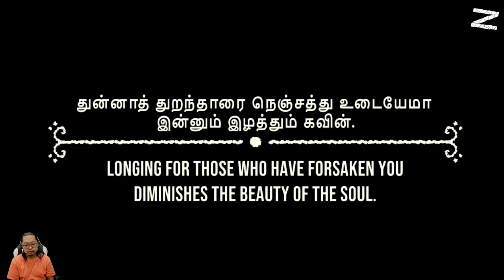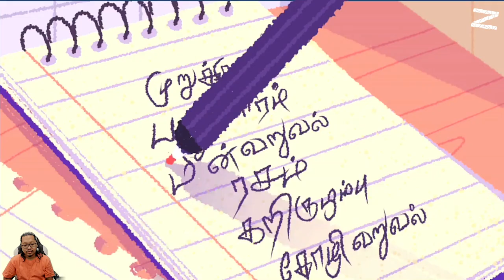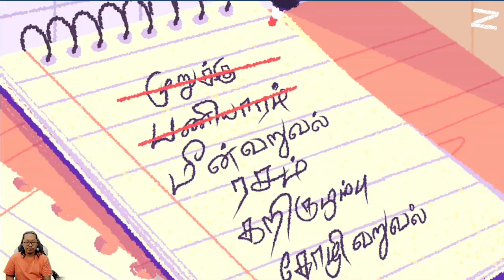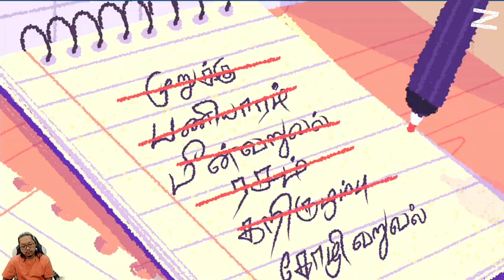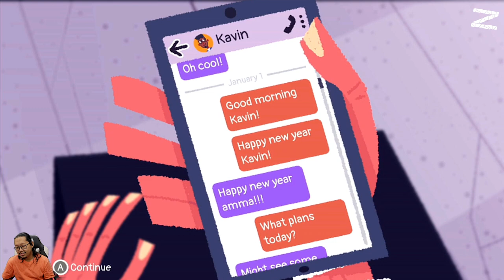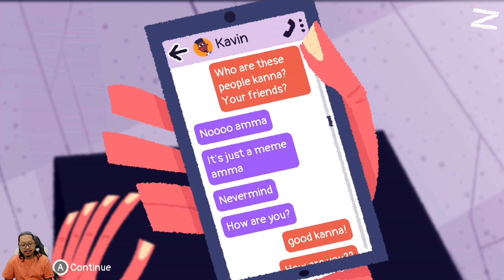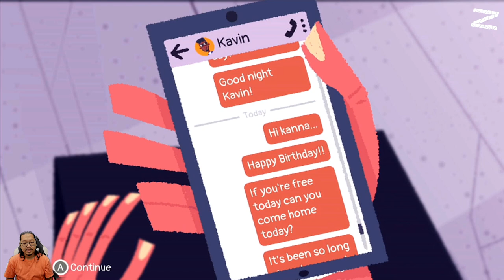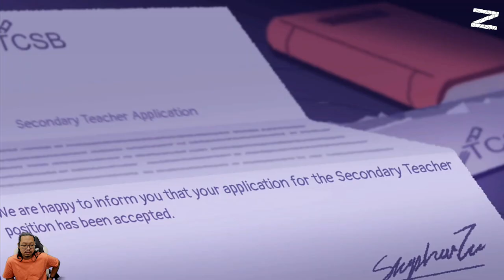Masak-masak sendiri~~ (asli bikin kesel!) - Venba - Nintendo Switch - Chapter 5: Bhojanam